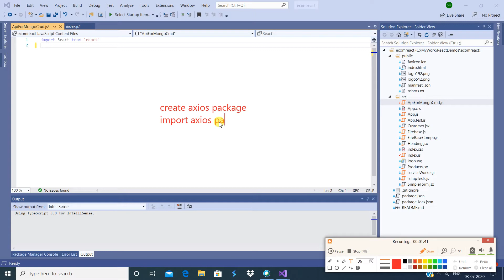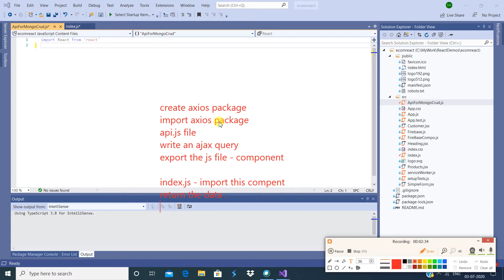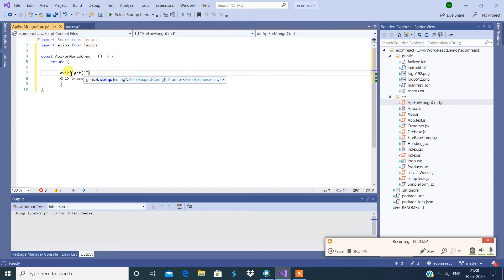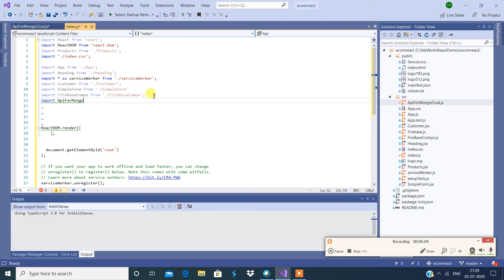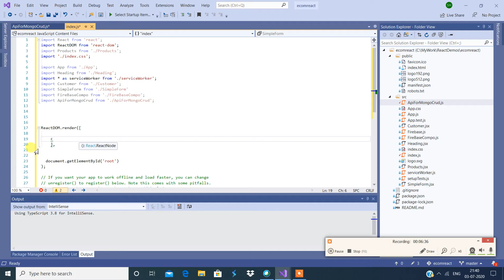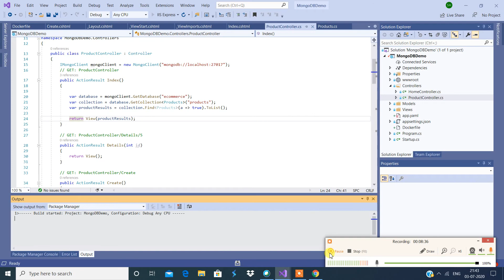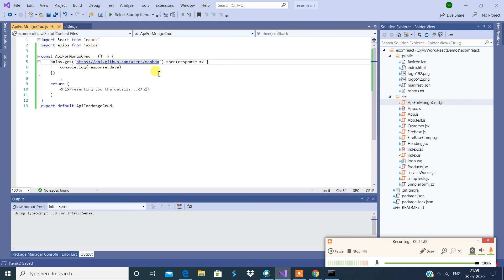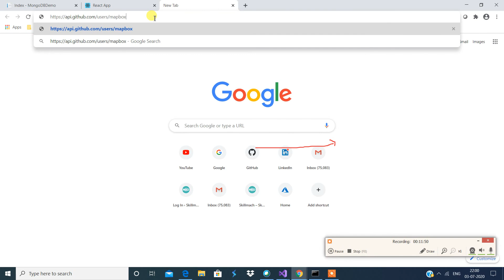React js with WebAPi and axios |React with .net core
how to call webapi from react js using axios
how to consume rest api from react js using axios
how to use react js with .net core